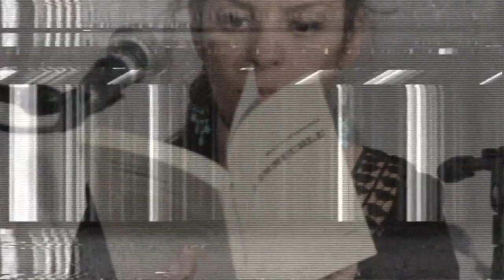Pirate tape: Vote DG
Images: Isabelle Nouzha